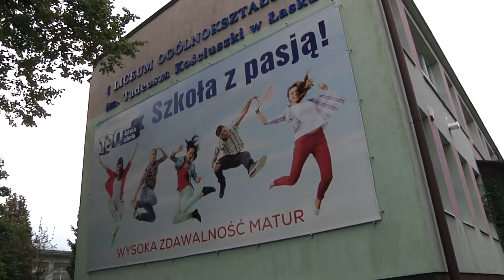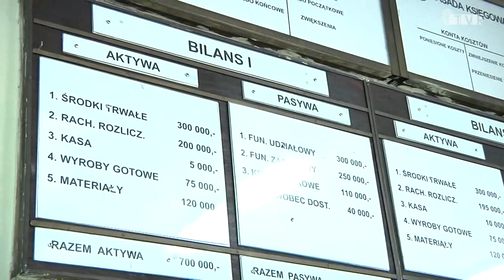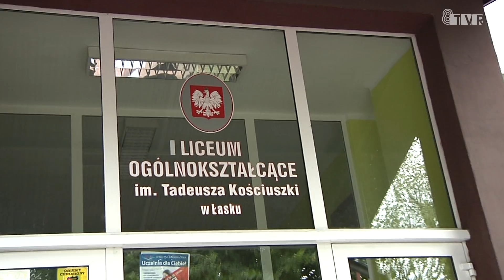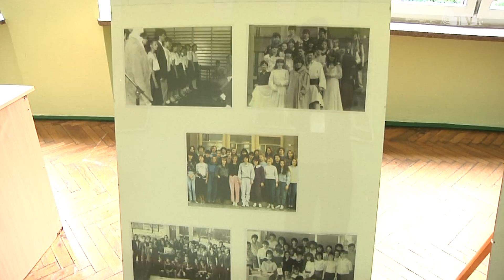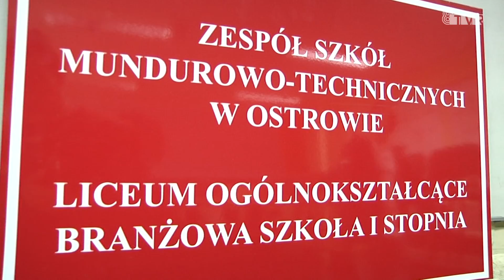Nowy rok szkolny w Powiecie Łaskim